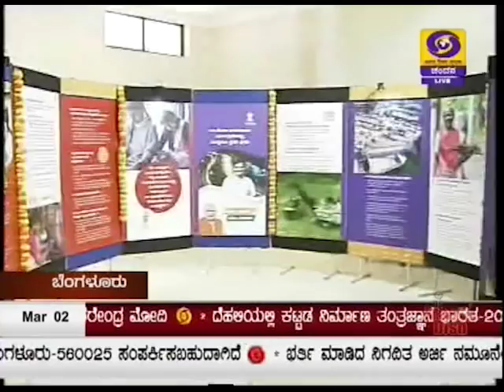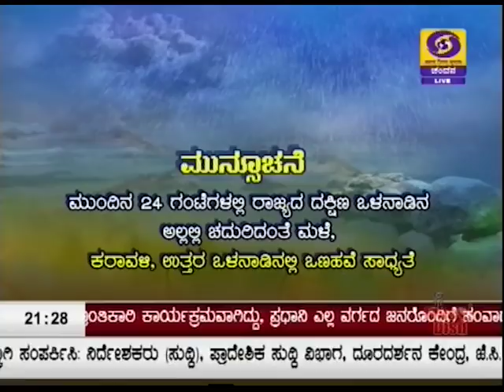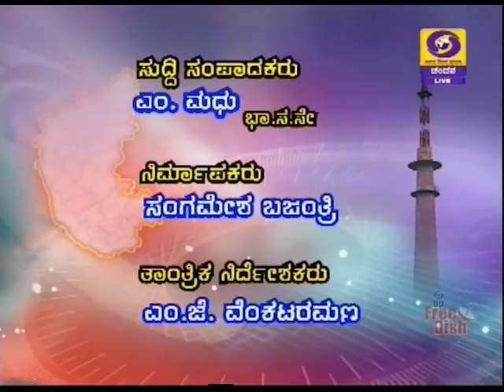DD CHANDANA NEWS 2.3.2019 9:00 PM